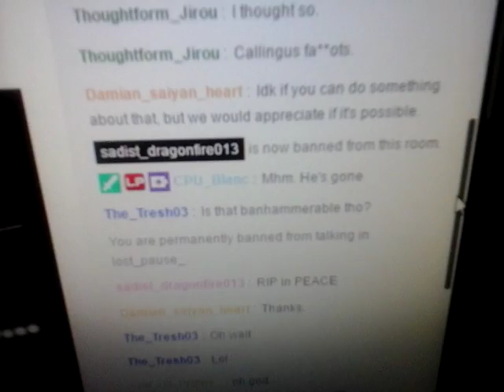RIP IN PEACE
I got banned from Lost Pause's twitch

What are you gay?